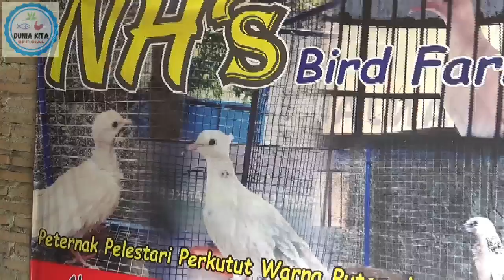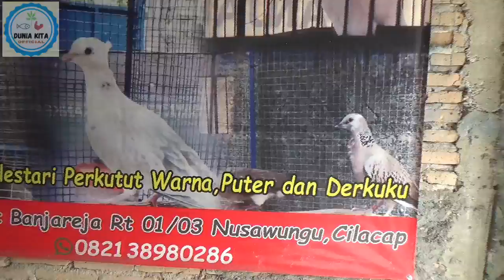RAIH UNTUNG DARI TERNAK PERKUTUT RATUSAN KANDANG, USAHA SAMPINGAN YANG MENJANJIKAN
Popularitas burung yang satu ini memang tidak pernah surut, bahkan burung perkutut termasuk hewan piaraan yang menempati posisi cukup mulia di kalangan penggemar burung kicau.  Burung perkutut merupakan jenis burung yang memiliki suara yang indahTernak perkutut merupakan salah satu bisnis yang menguntungkan sejak dahulu karena burung jenis anggungan ini memiliki harga jual yang fantastis. Salah satu peternak burung perkutut yang cukup berhasil adalah Noor Habibi, melalui NH's Bird Farm yang telah menekuni usahanya lebih dari 6 tahun. Pada tayangan ini, akan menceritakan perjalanan usaha ternak burung perkutut mulai dari cari pemilihan induk perkutut, jenis-jenis perkutut, perawatan perkutut dan pemberian pakan perkutut. semoga informasinya bermanfaat